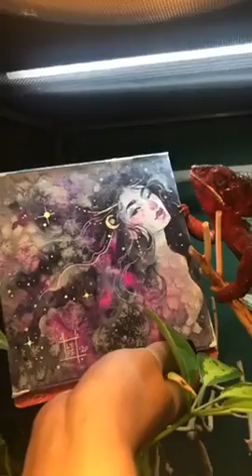Woman Paints With Help of Her Pet Panther Chameleon - 1110448-2